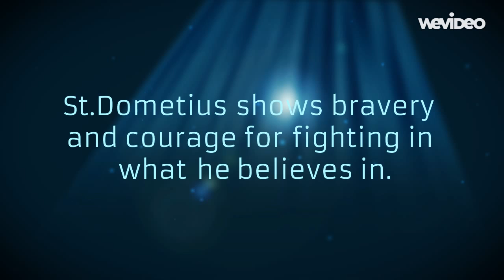3.23 St. Dometius